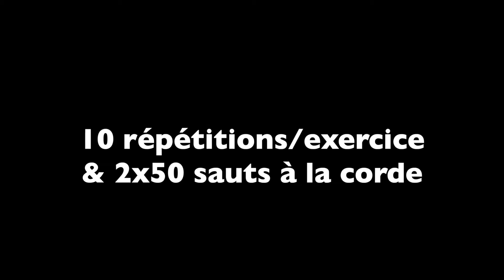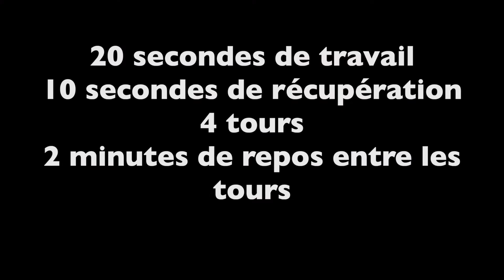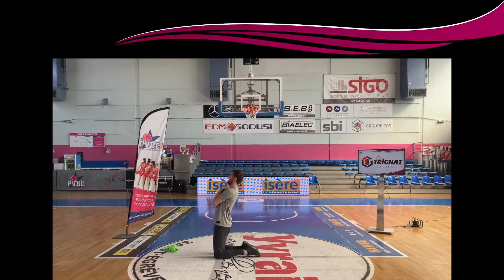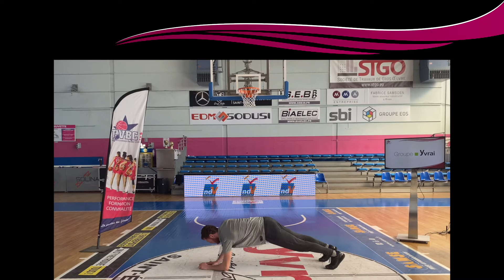Séance work out avec thomas 10/03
Titre:  Inception
Auteur: Clone Me Twice